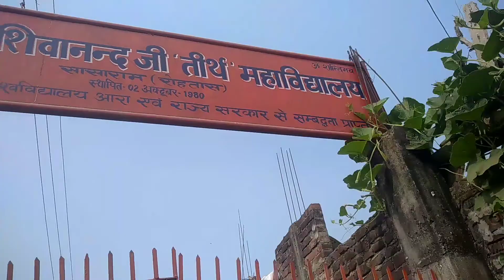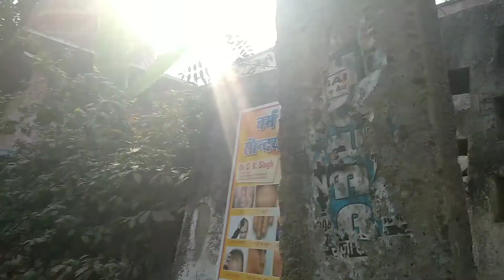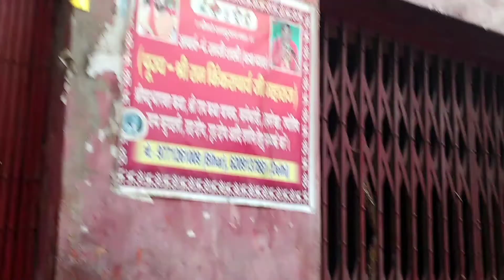मेरे तो भाग्य बदल गए हैं राय जी ने अपने साथ घुमाने ले गए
bjashavlogs aap logon ka swagat hai film tu aaj main nikal padi Rai Ji ke sath Rai Ji mujhe kahan lekar ja rahe Hain iske liye mere video Ko dekhe like comment share Karen aur joney friend mujhse Jude rahe hain please mere channel ko subscribe Karen to chaliye mere video aur channel se Jude jaen y